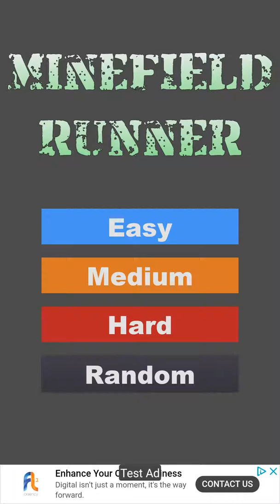Minefield Runner Demo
My first game: Minefield Runner (v 1.2.0) is a minesweeper based game where you have to run over a minefield and try to reach the goal on the other side of the map.